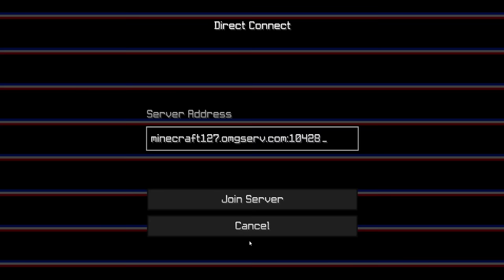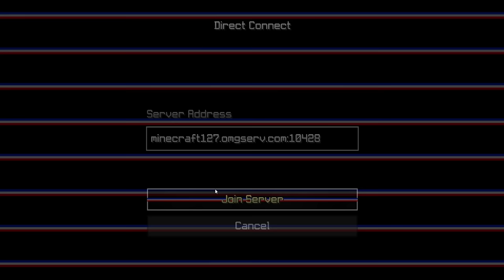BEST OF SOIRÉE HELIX²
Bonjour les amis c'est Exa et on se retrouve pour le best of Helix 2 !

Retrouver le d'ailleurs tous les samedi pour le live de la soirée Helix

Merci a vous et BONNE VIDÉO !

Bonne vidéo !